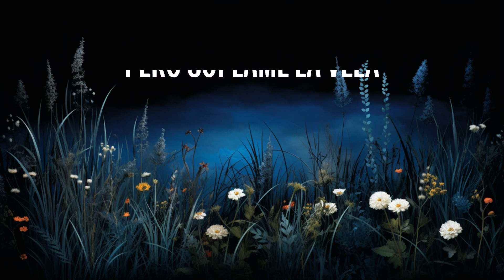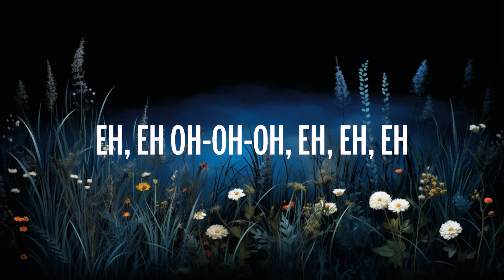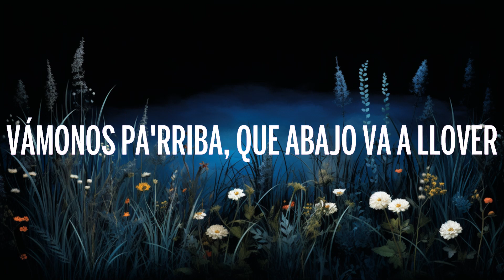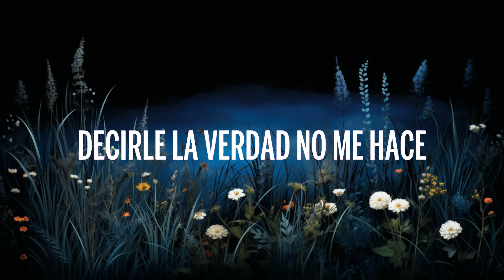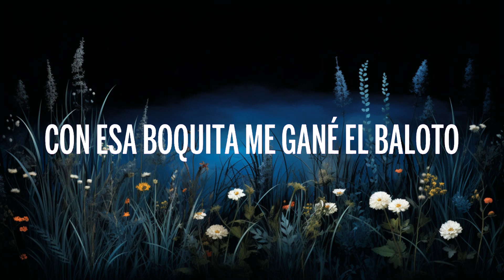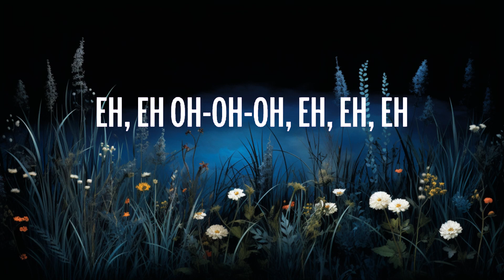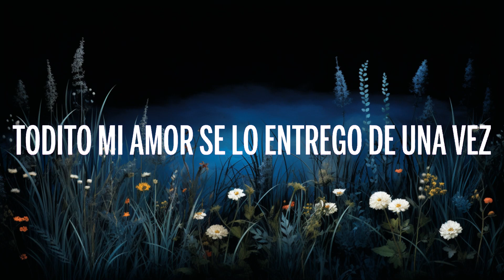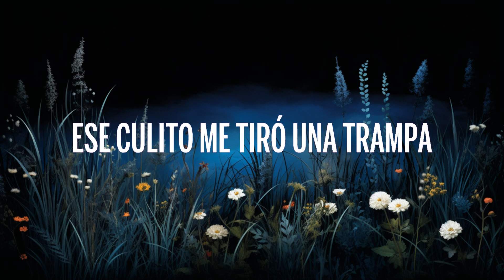Maluma - COCO LOCO (Letra/Lyrics) | 1 Hour Version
🎤 Letra: Maluma - COCO LOCO

[Intro]
Me trae enamorado sin saber su nombre (Yeah)
¿Cuál será la magia que su cuerpo esconde? (¿Cuál será?)
¿Será que si le tiro de pronto responde? (Ah-ah)
Decirle la verdad no me hace menos hombre (Dice)

[Pre-Coro]
El no tenerte desespera
Y las ganas que tengo ya no se esperan
Abre la puerto, estoy afuera (Bebé)
Porque sé que adentro es donde tú me quisiera' (Ahora, díselo, Juancho; dale mambo; ¡wuh!)

[Coro]
Donde tú me quisieras
Todito mi amor se lo entrego de una vez (Ay, qué rico)
Yo estoy enchula'o de la cabeza a los pies (De la cabeza a los pies)
Vámonos pa'rriba, que abajo va a lyêur (Ahí va a lyêur)
Ahí va a lyêur

[Verso]
Solo llueve, aquí no escampa
Ese culito me tiró una trampa
Yo te noto seca la garganta
Date un mezcalito de eso', mami, que te encantan
Móntate al trineo, baby, que llegó tu Santa (Oh-oh)
No es tu cumpleaño', pero sóplame la vela (Ve-Vela)
A ti te gusta cuando te canto a capela (Capela)
Mucho sudor, mucho alcohol y poca cela (Wuh-uh)
Es que este ritmo lo bailamo' flow favela

[Refrán]
Pégate un poco (Poco), que esto es saoco (-oco)
Con esa boquita me gané el Baloto (Boca; -loto)
Dos cervecita' (Ah-ah), un coco loco (Coco)
Un baretico y nos fuimo' a lo loco (Dale, Maluma)
Pégate un poco, que esto es saoco
Con esa boquita me gané el Baloto
Dos cervecita', un coco loco
Un baretico y nos fuimo' a lo loco (Dale, Juancho; dale mambo)

[Coro]
Yo estoy enchula'o de la cabeza a los pies

[Puente]
Loco, oh-oh (Ah)
Eh-eh (Dale, Juancho)
Oh-oh-oh (Okey)
Eh, eh, eh (Dale mambo)
Oh-oh-oh (Don Juan, Juan)
Eh, eh (Ay, qué rico)
Oh-oh-oh
Eh, eh, eh (DON JUAN)

[Outro]
Okey, okey, jaja
Maluma, baby
MadMusick
Once again
Nosotros somos game changers, okey
No hacemo' lo mismo, te cambiamo' el juego, ¡rra!
Maluma, ba-ba-baby, ba-ba-baby